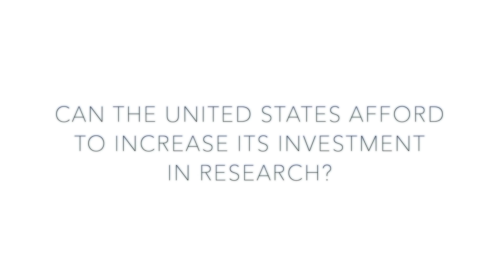Science 2034: Dr. Francis Collins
While we don’t know what the next “Big Thing” will be, we can make some educated predictions about how well-funded scientific research might change our lives and our world. We are asking scientists, policymakers and thought leaders to weigh in and tell us what they think science will enable 20 years from now and what that will mean to individuals, society and the world.

Francis S. Collins, M.D., Ph.D. is the Director of the National Institutes of Health (NIH).  In that role he oversees the work of the largest supporter of biomedical research in the world, spanning the spectrum from basic to clinical research.

Dr. Collins is a physician-geneticist noted for his landmark discoveries of disease genes and his leadership of the international Human Genome Project, which culminated in April 2003 with the completion of a finished sequence of the human DNA instruction book. He served as director of the National Human Genome Research Institute at the NIH from 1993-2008.